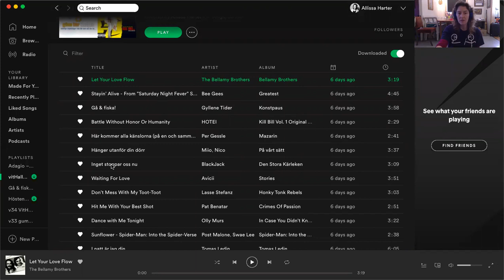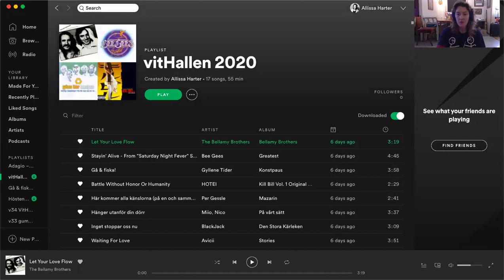Swedish Terapeut på Svenska (v38 VitaHallenare Gummiband Pass del 2 utan musik)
This is in Swedish without the music.  Movement requires musics, but because of copyrights to the music the Spotify playlist is provided, please create the list and click start when I start.  Otherwise, the class is hilarious to watch without the music.